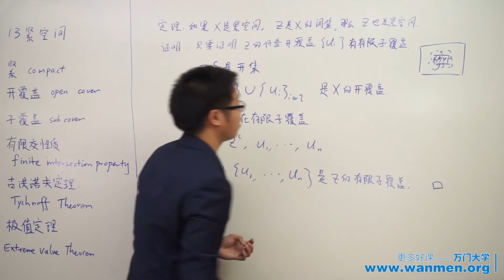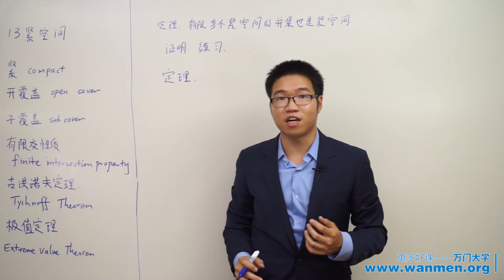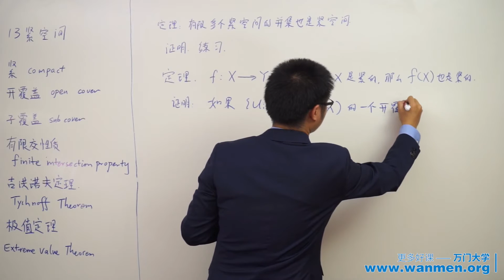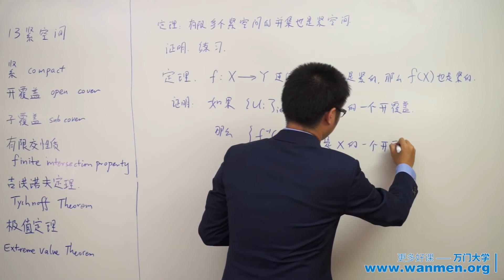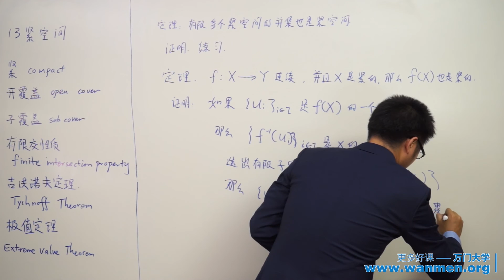【万门大学】点集拓扑13 2紧空间（二）